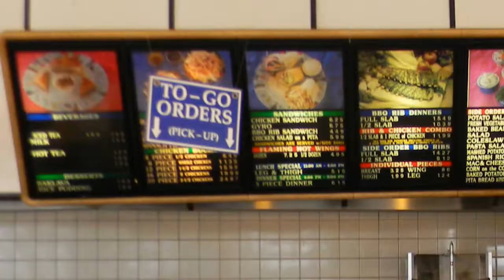Basil's Flame Broiled Chicken and Ribs